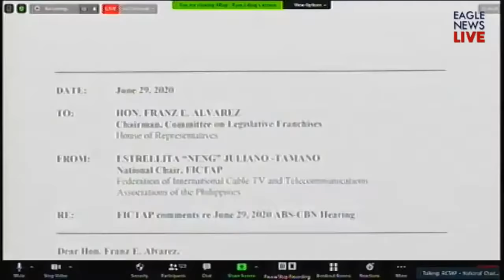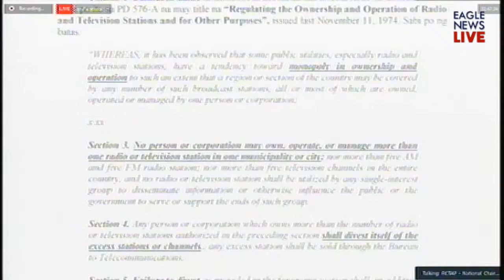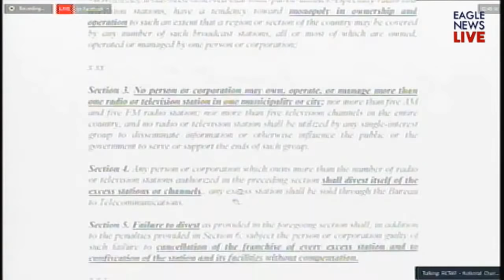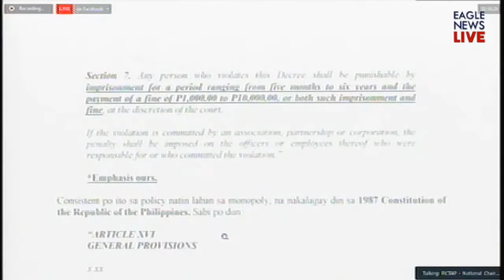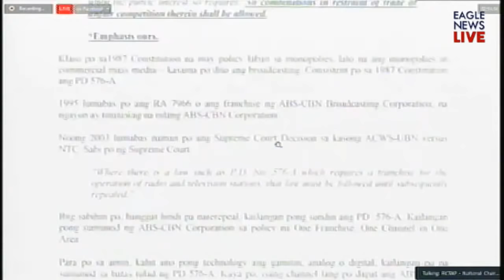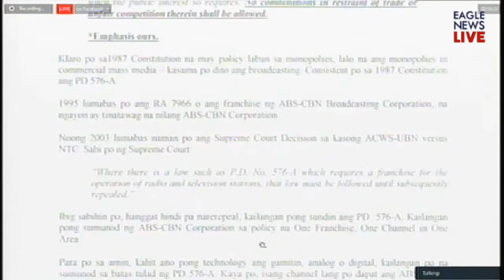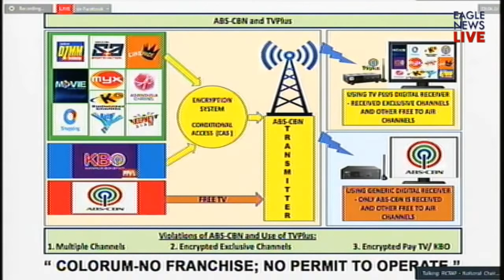FICTAP chair points out franchise violations of ABS CBN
Federation of International Cable TV Associations of the Philippines (FICTAP) chair Estrellita Tamano points out violations of ABSCBN of its previous franchise during June 20 House joint committee hearing on ABSCBN franchise renewal.  She said that FICTAP has been waiting since 2014 to raise these issues in Congress.